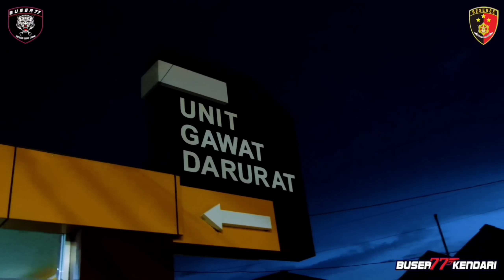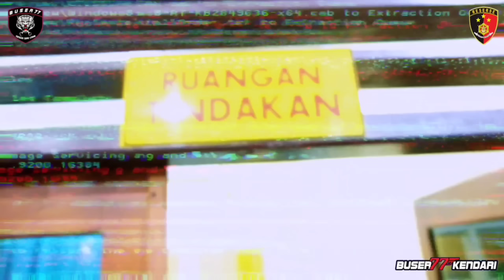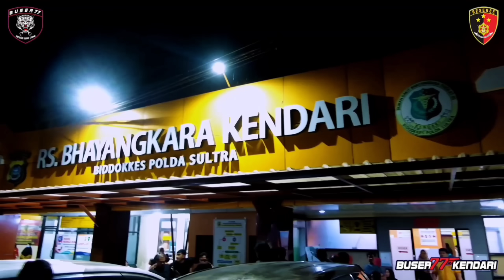BIKIN RESAH WARGA KENDARI‼️PEL4KU PEMBUSUR4N BERHASIL DI TANGKAP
Channel Buser 77 Kendari Adalah channel Kepolisian Negara Republik Indonesia Yang Merupakan Tim Khusus Bentukan Polresta Kendari.

Jangan lupa untuk subsribe dan like